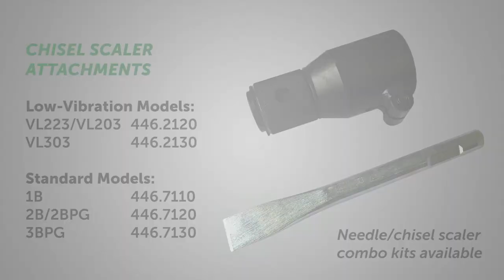How to Use a Pneumatic Needle Scaler – Low-Vibration Needle Scaling – CS Unitec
Looking for tips for properly operating a needle scaler? This video provides step-by-step instructions for using genuine Trelawny needle scalers from CS Unitec, including:

– Connecting the air supply
– Operating the tool
– Replacing the needles
– Converting to a chisel scaler